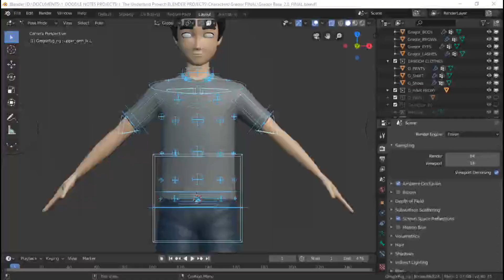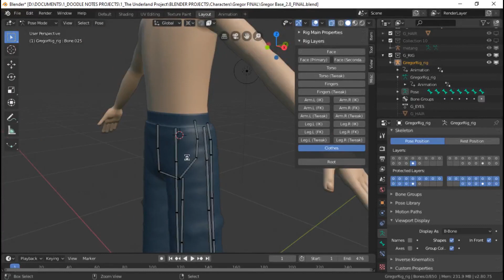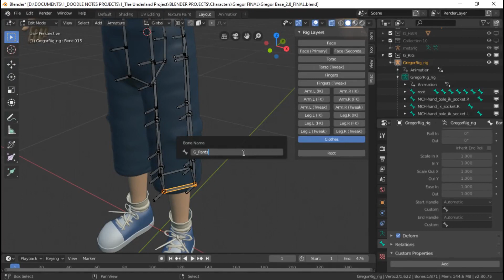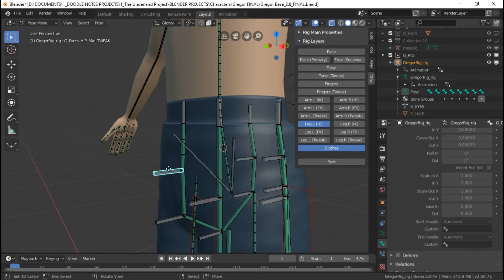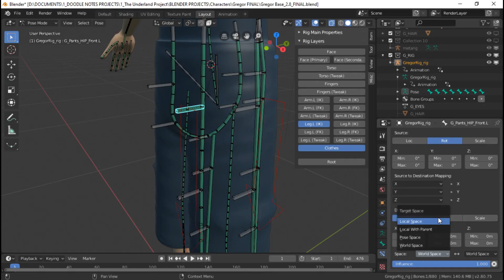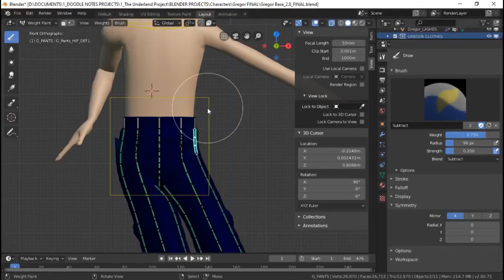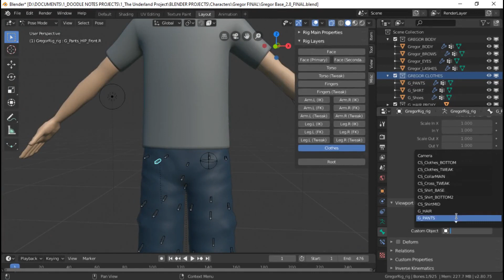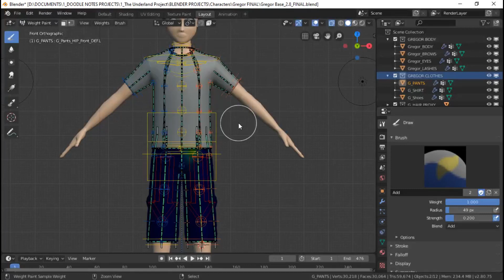Rigging Pants in Blender 2.80 (Timelapse)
In this timelapse video, I share how I rigged Gregor's pants.

CONTENTS
00:25 - SETTING UP BONES
01:27 - RENAMING BONES
02:35 - SETTING UP BONE HEIRARCHY and MODIFIERS
03:50 - SETTING UP BENDY BONES
06:37 - SYMMETRIZE BONES
06:40 - PARENTING MESH TO ARMATURE
06:45 - REFINING WEIGHT PAINTS
07:48 - ORGANIZING BONES using Bone Layers
07:58 - ASSIGNING CUSTOM SHAPES
09:00 - A FEW TESTS and REFINEMENTS

Tristan Wintle
GulliermoGage
Elizabeth Munie
Erick Madrigal

You an animator or an artist of any kind? Want to join a network like me?